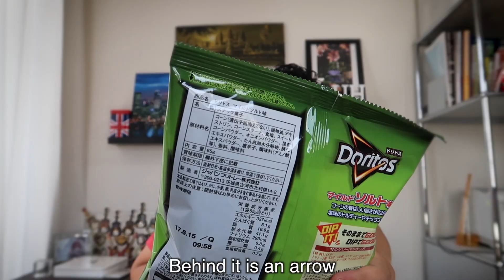4 DIFERENTES SABORES DE DORITOS NO JAPÃO.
Video de como fazer Doritos? Doritos Gigante? não, aqui mostro como comer mesmo haha .4 DIFERENTES SABORES DE DORITOS NO JAPÃO.
Video of how to make Doritos? Giant Doritos? No, here I show you how to eat haha. 4 DIFFERENT TASTE OF TASTE IN JAPAN.

Site Doritos Jp.